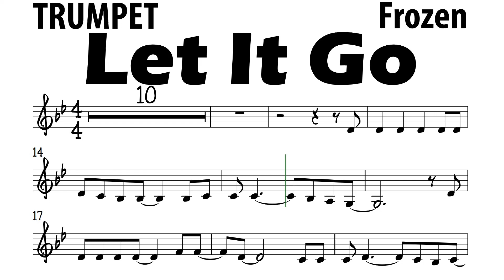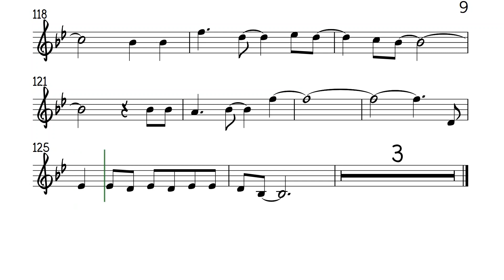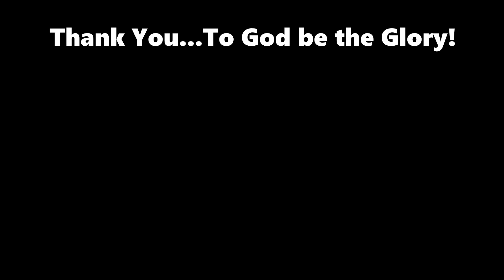Let It Go Trumpet Sheet Music Backing Track Play Along Partitura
DIsney's Frozen